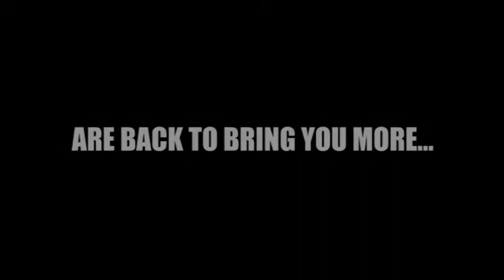1000Bottles 2013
10-25-13 || The Howard Theatre || Washington, DC